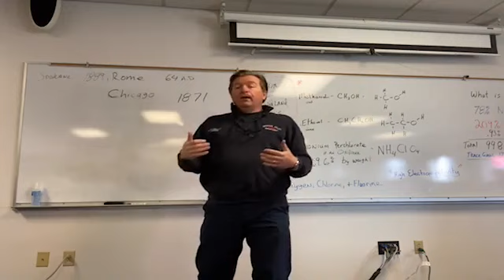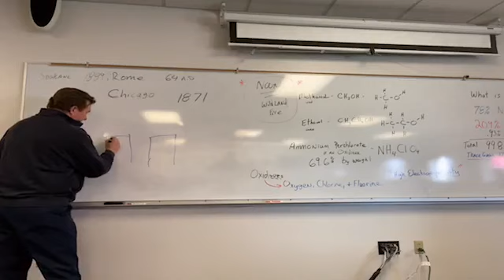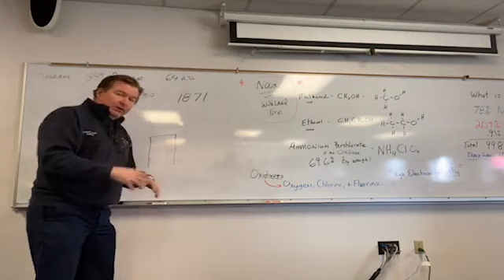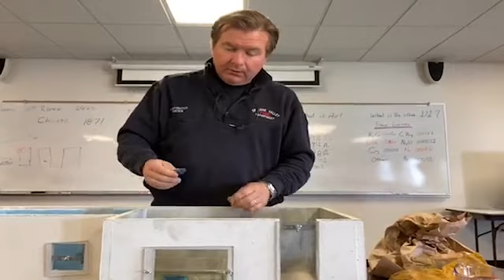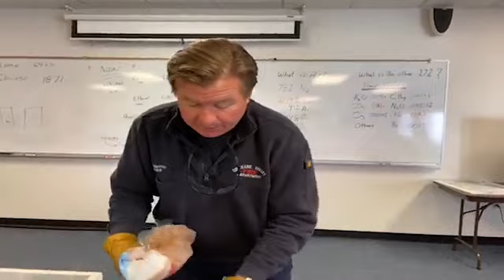Living With Fire - Fire Science Friday With Firefighter Rick Freier Episode 5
May 1 - Living with fire